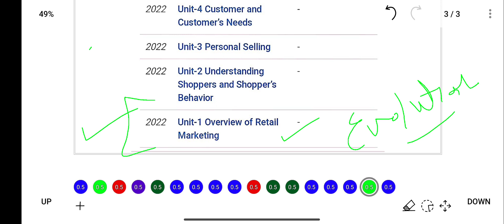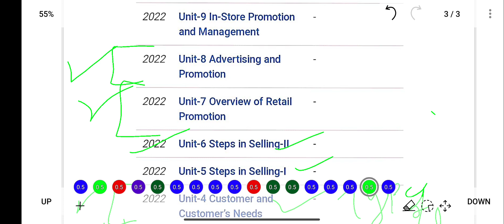Ignou brl102 Important questions for june 2024 ! brl102 important questions class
IGNOU BRL 102 important questions
IGNOU bba retail class
IGNOU BRL102